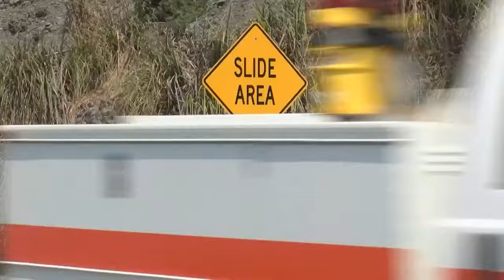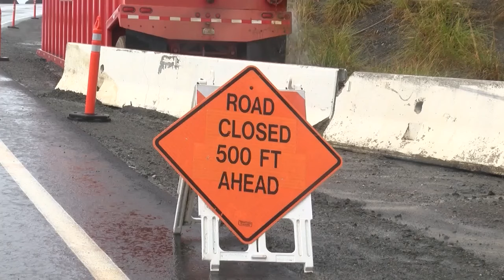Work to reopen a portion of Hwy 1 in Big Sur by the end of the year has stalled